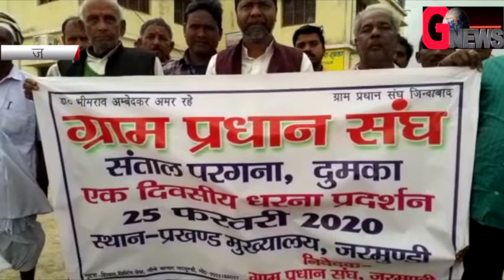13 सूत्री मांग पत्र के साथ ग्राम प्रधान ने दिया धरना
gnews#jarmundi dharna